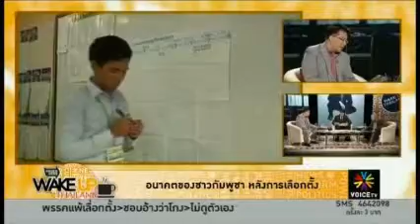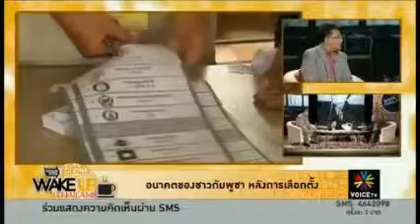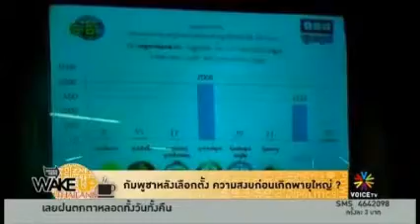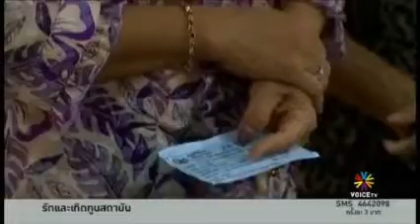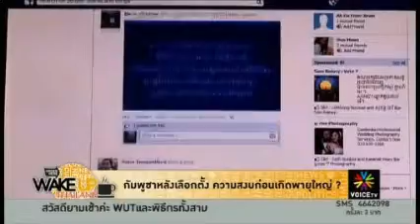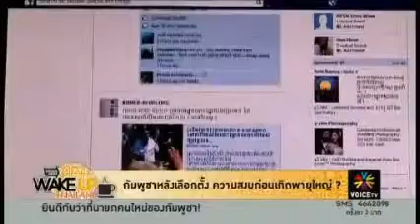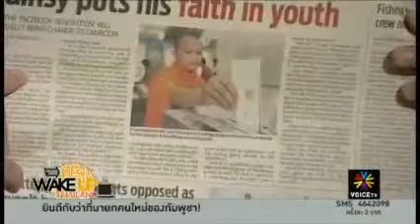2 Wake up Thailand ตอน1) 29 7 2556